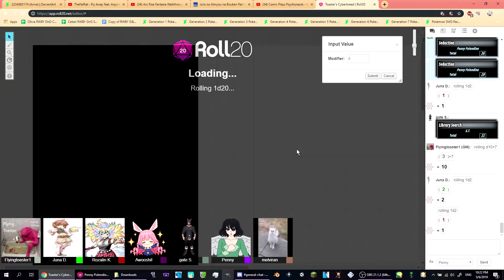Cyberpunk Part 4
I is getting better by the end of this i will be a great slut lol
I loves taking screenshots in minecraft